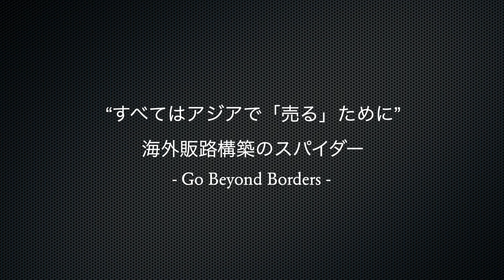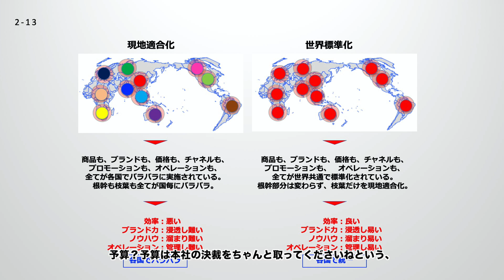【本の解説】「現地適合化」ではなく「世界標準化」を目指す